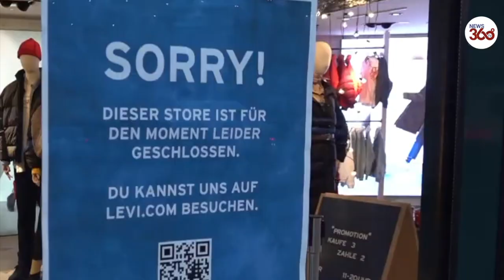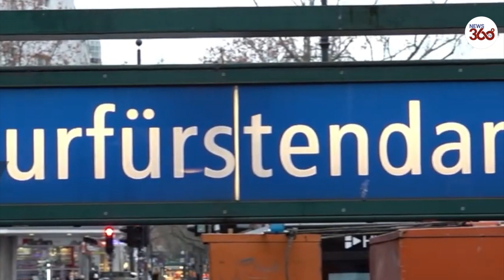Germany enters hard lockdown after record COVID-19 deaths| News 360 Tv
Non-essential shops were closed in Berlin on Wednesday as new COVID-19 restrictions came into force in Germany.

The latest measures were announced by Chancellor Angela Merkel on Sunday after her meeting with the heads of German federal states.

Schools and kindergartens were also set to close as Germany has been struggling with record numbers of coronavirus infections.